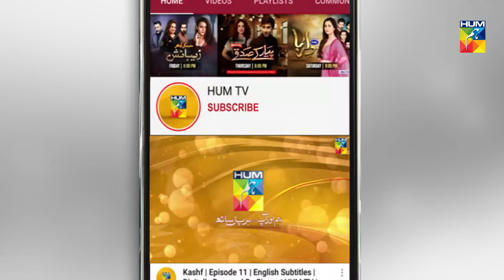Tarap Episode 22 HUM TV Drama 26 July 2020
Tarap Episode 22 HD Full Official video - 26 July 2020 at Hum TV official YouTube channel.

Tarap latest Episode 22 Full HD - Tarap is a latest drama serial by Hum TV and HUM TV Dramas are well-known for its quality in Pakistani Drama & Entertainment production. Today Hum TV is broadcasting the Episode 22 of Tarap. Tarap Episode 22 Full in HD Quality 26 July 2020  at Hum TV official YouTube channel. Enjoy official Hum TV Drama with best dramatic scene, sound and surprise.

Starring:
Syed Jibran, Hiba Qadir, Baber Ali, Nausheen Shah, Saleem Mairaj, Beenish Chohan, Faiza Gillani, Laiba Khan, Lubna Aslam, Farah Nadir, Ghazala But, Akbar Subhani, Jehanzaib Khan & Others.

Directed By:
Misbah Syed

Written By:
Nadeem Siddique

Produced By:
Babar Javed & MD Production